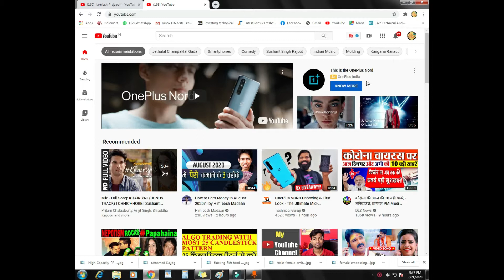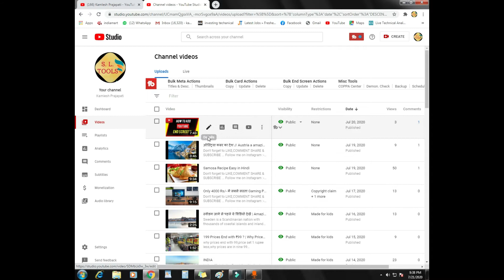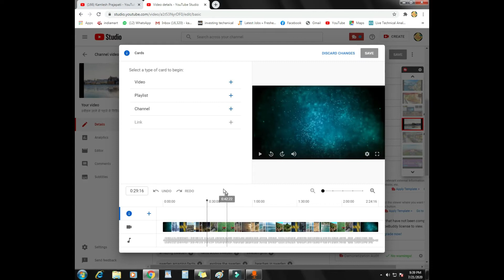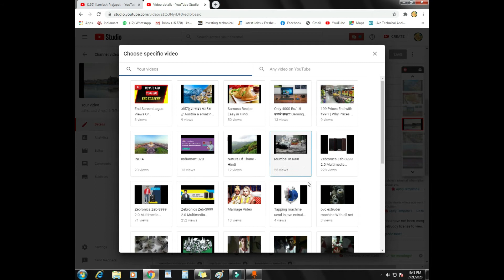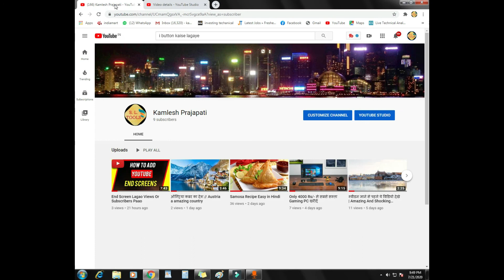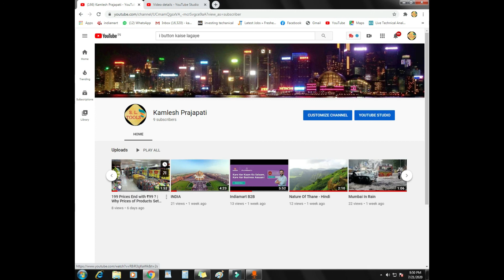I button in YouTube videos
I button kaise lagaye || how to add I button in YouTube videos

video about --

is video mein humne video mein button lagana sikhaya hai.
   agar video achcha Lage to like aur comment jarur Kare,